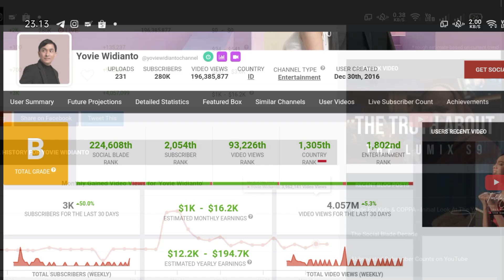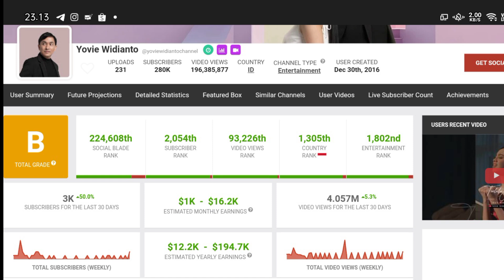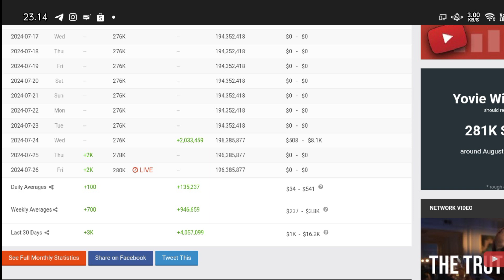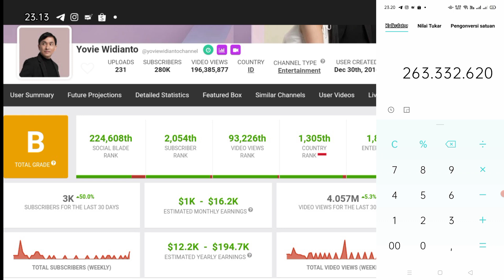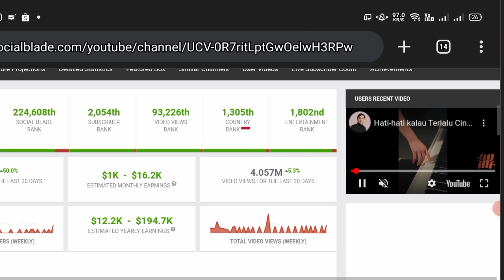WOW🤑😱!!! Gaji YouTube Yovie Widianto Terbaru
di video kali ini channel kepoin gaji YouTube akan update bongkar gaji YouTuber  dengan nama channel Youtubnya Yovie Widianto
Yovie Widianto
KEPOIN GAJI YOUTUBE
Gaji Bupati
Gaji Brimob
Gaji capcut
Gaji DPR
Gaji dokter
Gaji dosen
Gaji evos
gaji youtube
gaji youtuber
Gaji mesin
Penghasilan YouTuber
Penghasilan tambahan
Penghasilan tiktok
Penghasilan YouTube
terbaru
Penghasilan YT
Pendapatan YouTuber pemula
Pendapatan YouTuber
Pendapatan nasional
Pendapatan perkapita
Pendapatan tiktok
Pendapatan gojek per hari
Pendapatan YouTube
Pendapatan YouTuber
Pendapatan